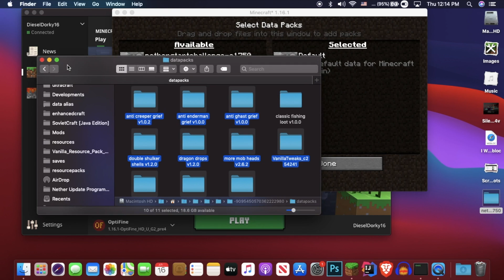STARTING IN THE NETHER | Nether Survival - Episode 1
We are starting a new Nether Survival series! We start in the nether, and we try and survive through the nether mobs and barriers.

DieselDorky16 Wiki - Wizarding World Fanbase, Videos and More!